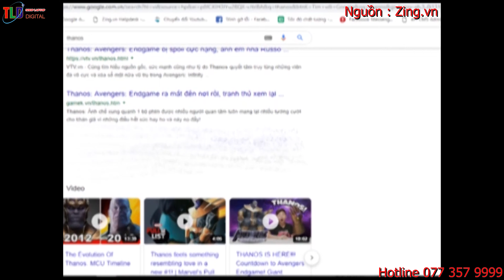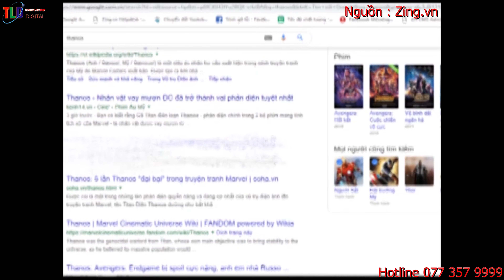TLD News Số 30